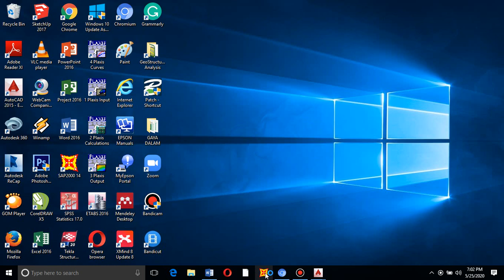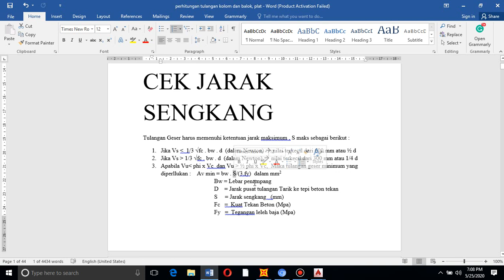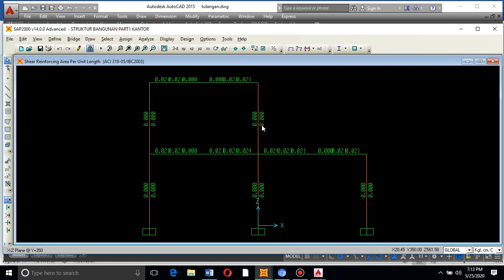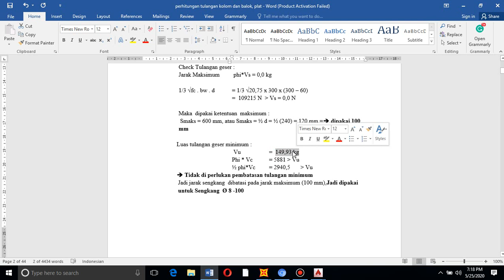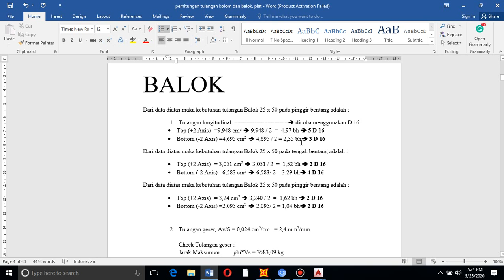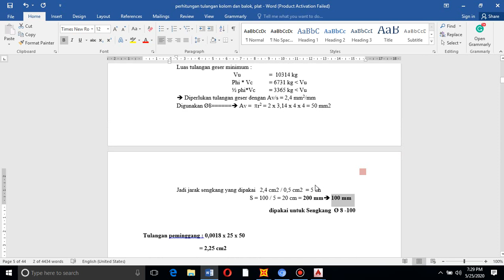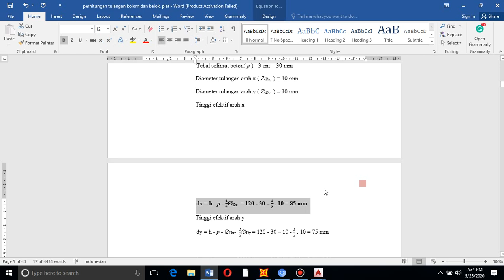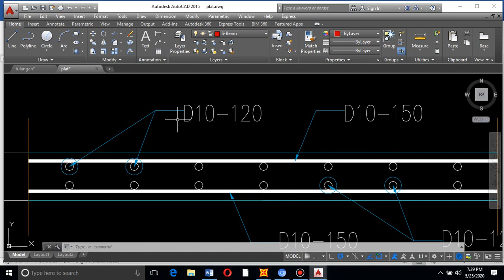PART 2 Mengelola OUT PUT SAP 2000 grafis struktur dasar teknik sipil bangunan kantor 2 lantai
Memberikan cara mengelola  luas tulangan balok kolom dan plat menjadi gambar kerja proyek